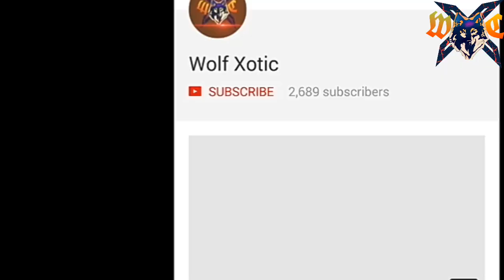FRANCO Hooks Montage Ep.09